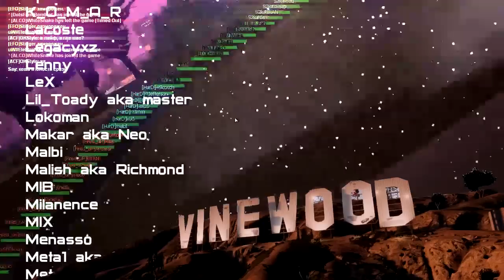"8 Years in GTA" - Fragmovie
Origin:  ElektroNIK1990
PSN:  ElektroNIK1990
Xfire:  elektronik1990
Uplay: elektronik.
Skype:  komayev
ICQ:   204497